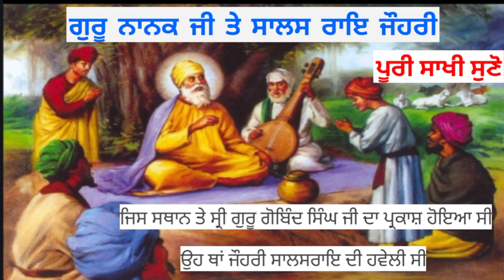Guru Nanak Dev Ji te Salas Rai Johri Di Janam Sakhi